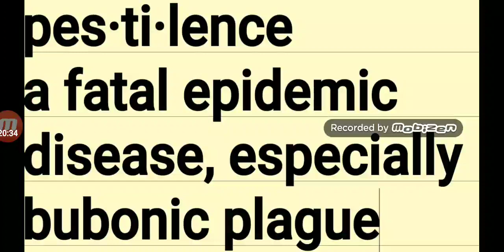Let my people go